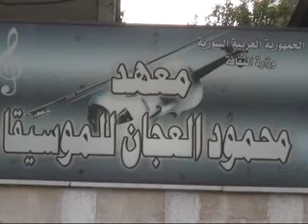معهد محمود عجان للموسيقى